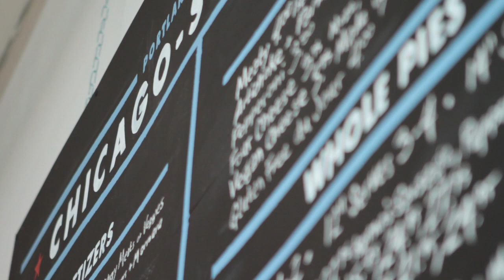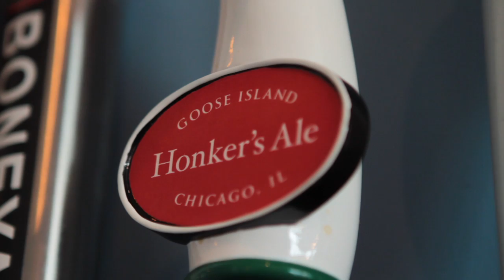Portland Restaurant - Via Chicago Spotlight | Oregon Stories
A restaurant on Alberta Street in Portland offers Chicago-style pizza. Meet the ambassadors from the Midwest who are slicing up the goods. Kevin Reynolds and Tanya Mayhew, native Midwesterners who have been living in Portland for more than 10 years, felt homesick. But it wasn't the weather, the geography or even the people that they missed. It was the pizza.